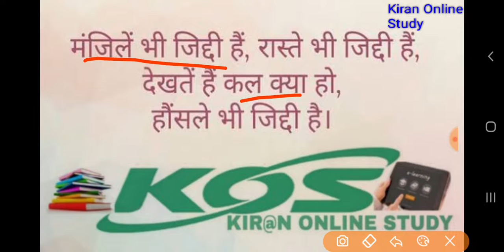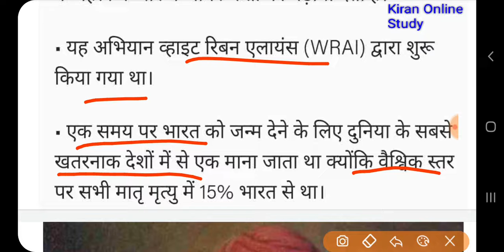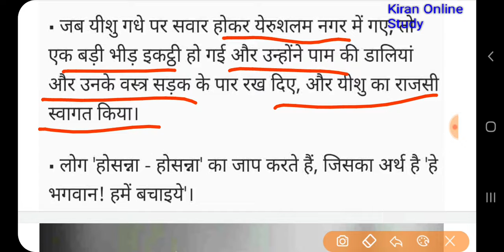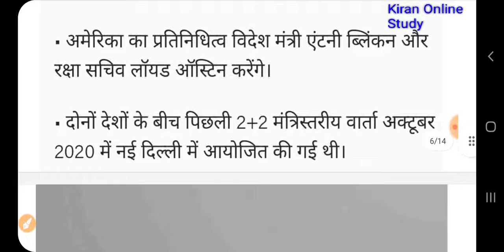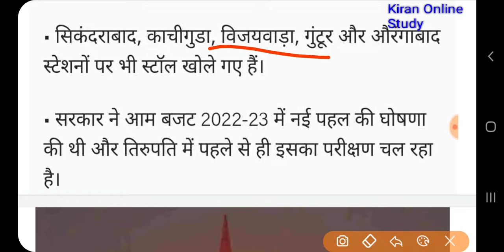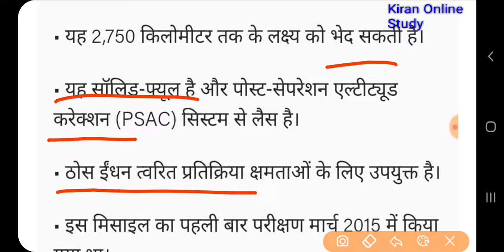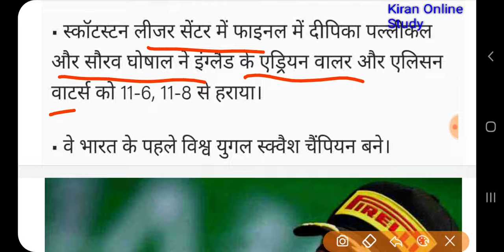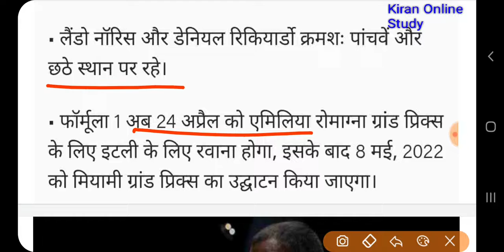11/12 Apr.2022 daily current affairs हौसले भी जिद्दी है ✔ hindi190 करेंट अफेयर्स 📚